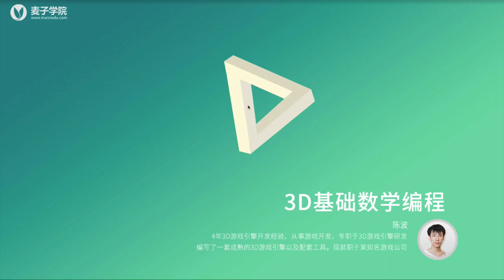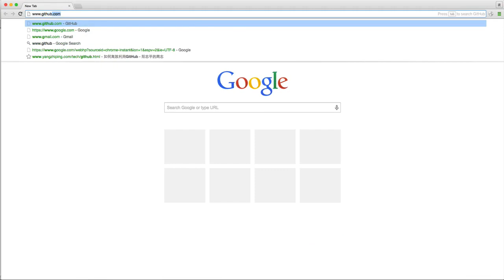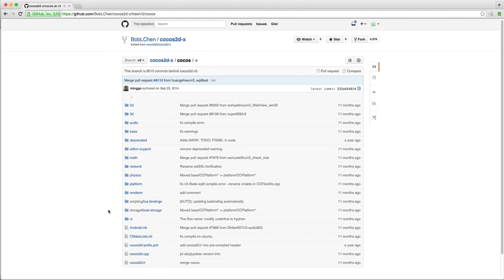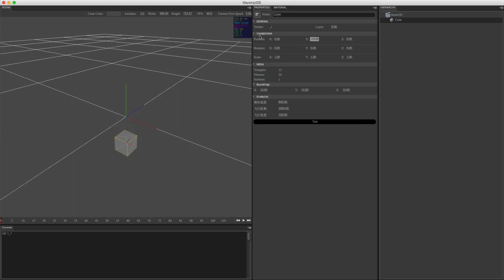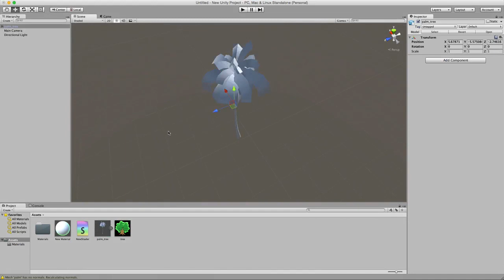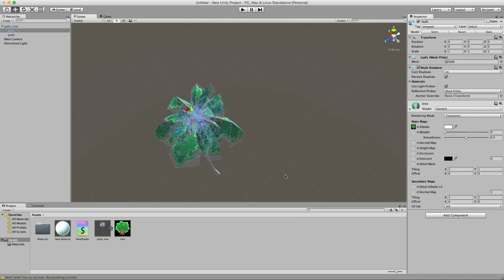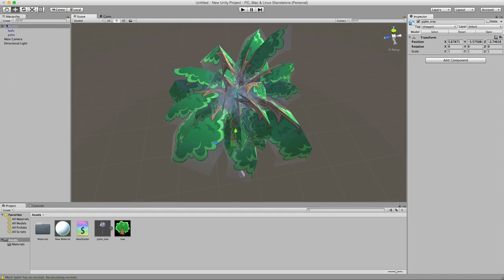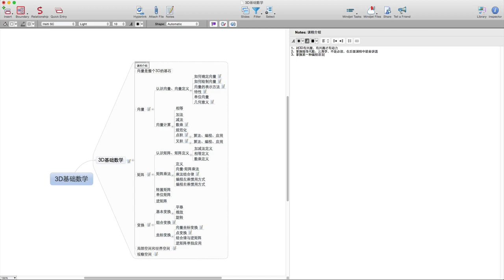3D基础数学编程1 3D基础数学编程 课程介绍